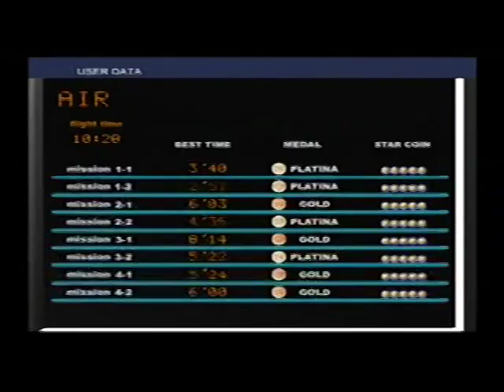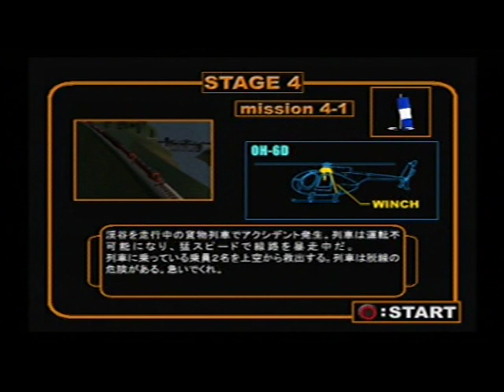RESCUE HELICOPTER AIR RANGER 【レスキューヘリコプターエアレンジャー】(2)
発売元：ask / アスク（PlayStation2）
4:09 STAGE 3 mission 3-2
24:33 STAGE 4 mission 4-1
mission3-2はだいぶ久々に見たので一回目は場所を間違えます（笑）
mission4-1はバグ？なのか当時にもあったような気がしましたが謎の雑音が鳴り続けてるので次の機会にもう一回です
やり直してみたら音がやみました